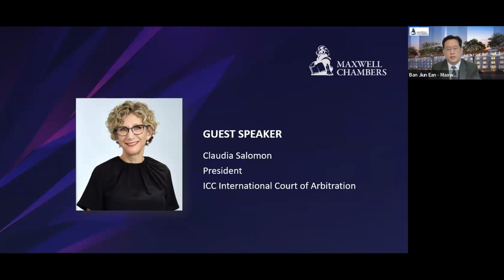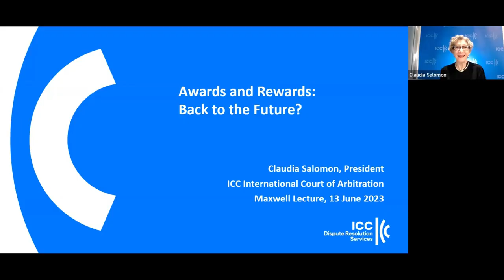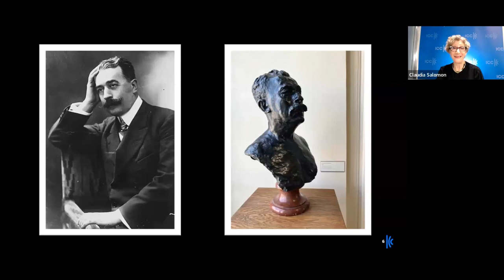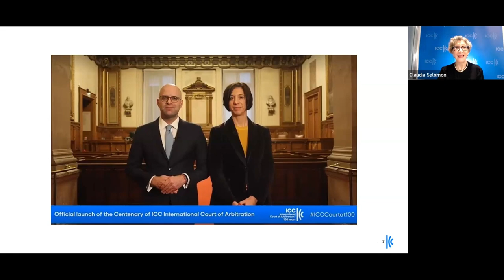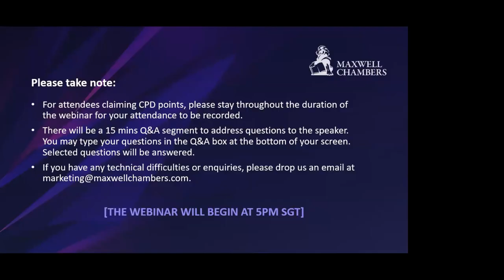Maxwell Lectures 2023: Awards and Rewards: Back to the Future?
Maxwell Chambers successfully concluded Maxwell Lectures: Awards and Rewards: Back to the Future? on 13 June 2023, featuring Ms Claudia Salomon, the President of the ICC International Court of Arbitration.